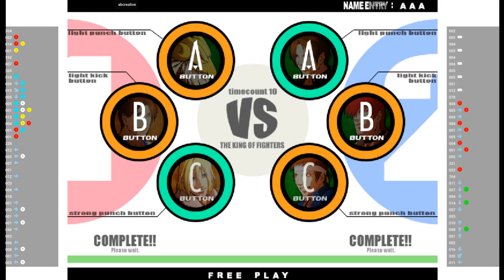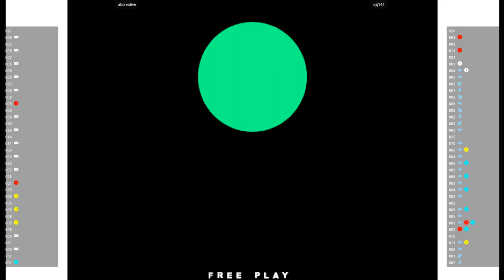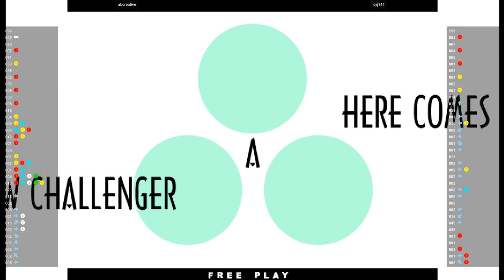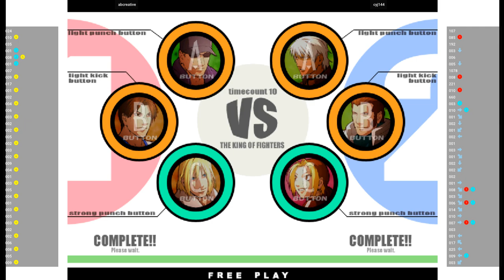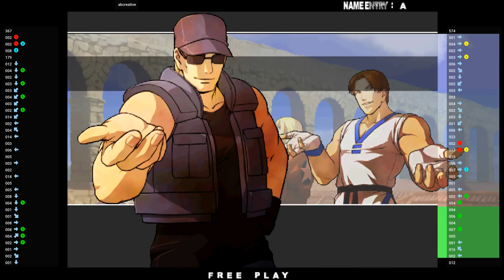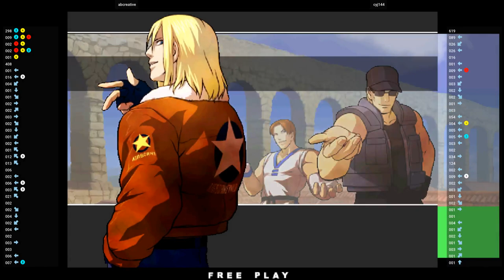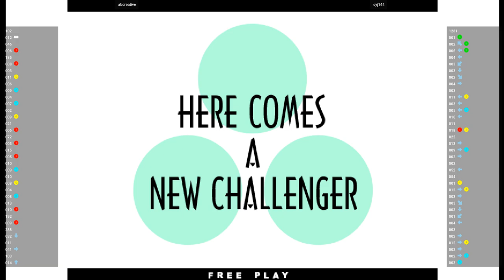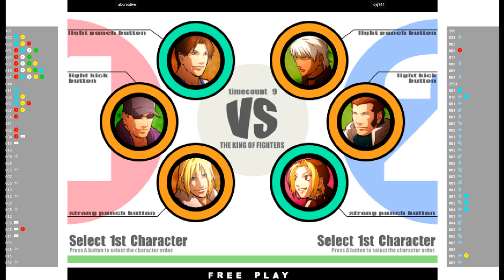KOFXI 🕹 abcreative VS cyj144